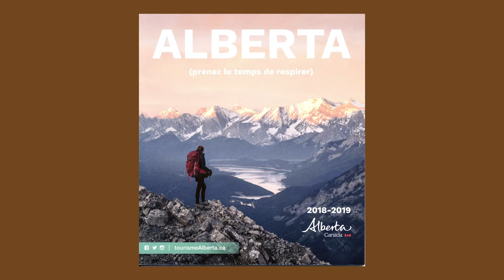S1E4A Julie Fafard, Conseil de développement économique de l'Alberta (français)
Alors que le CDÉA, Conseil de développement économique de l'Alberta, célèbre ses 21 ans, notre invitée Julie Fafard, nous parle de l'histoire et des succès du CDÉA, du développement touristique et de l'entrepreneuriat, du Réseau des villes francophones et francophiles d'Amérique, du 3e congrès annuel, cette fois à Grande Prairie et des plans renouvelés pour la promotion de Rouleauville avec un projet novateur en développement.

Alors que le premier épisode de la saison 1, en 2018, a commencé en anglais, ce dernier épisode termine la saison 1, en français.

Restez avec nous!  L’équipe de LA FRENCH CONNEXION CALGARY vous souhaite un très Joyeux Noël et une Bonne et heureuse année 2019.

As the CDÉA, Conseil de développement économique de l'Alberta, (French Economic Development Council of Alberta) celebrates its 21st anniversary, our guest Julie Fafard, talks about the history and successes of the CDÉA, French language tourism development and entrepreneurship, the Réseau des villes francophones et francophiles d'Amérique, (Network of francophone and francophile cities of America), the 3rd annual conference, this time in Grande Prairie and, renewed plans for the promotion of Rouleauville with an innovative project under development.

While the first episode of Season 1, in 2018, began in English, the last episode ends Season 1 in French.

Stay with us!  The team at LA FRENCH CONNEXION CALGARY wishes you a very Merry Christmas and a Happy New Year 2019.